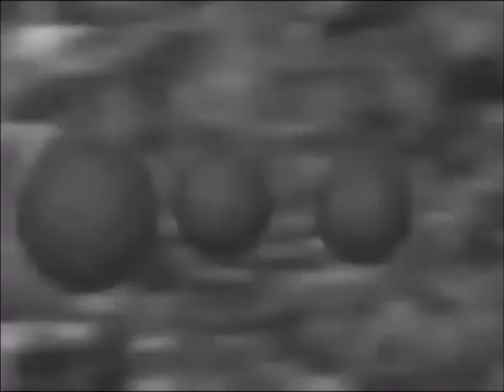epic ABC Kids Bumpers